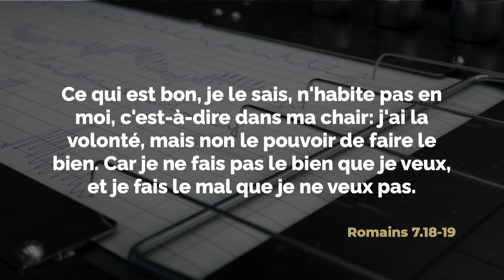Notre lutte contre notre nature pécheresse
Thème: Détecteur de mensonge
Avec François Fréchette
Invités: Martin L'Hébreux, Samuel Plante
Vox populaire: La nature humaine est-elle fondamentalement bonne ou mauvaise?
Message: La nature pécheresse qui nous condamne
Message: Peut-on vraiment gagner notre ciel?
Message: Notre lutte contre notre nature pécheresse